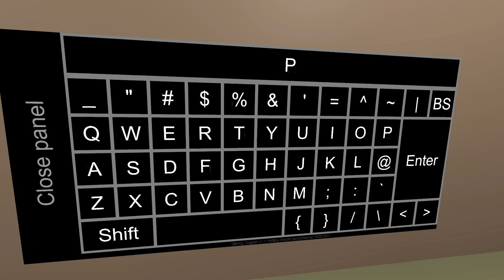Small and small😝 VRchat POV BOXING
This video is a filmed and edited version of a match with a friend🥊

If you're play VRchat and have VR you can box with us.

Sound used🔊
PacDV
SOUND JAY
OtoLogic
DOVA-SYNDROME
On-Jin ～音人～
魔王魂
MusMus
Nota no Mori

BGM used🔊
PacDV
SOUND JAY
OtoLogic
DOVA-SYNDROME
On-Jin ～音人～
魔王魂
MusMus
Nota no Mori